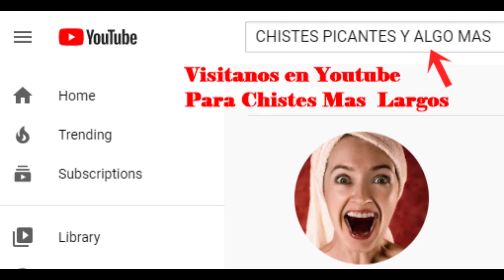Chiste Corto |Te Vendo a Mi Suegra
En este vicdeo les cuento un chiste de uno que andaba vendiendo a su suegra.